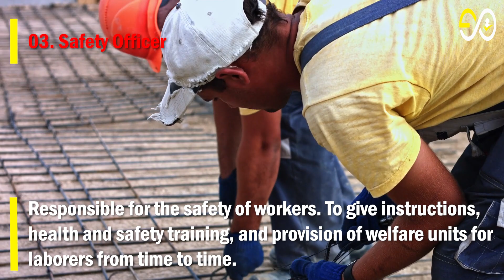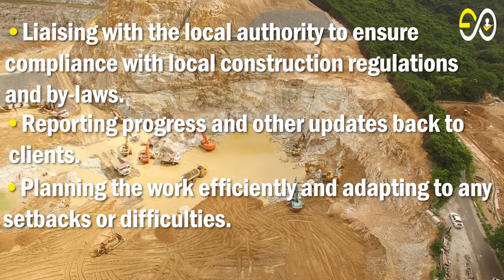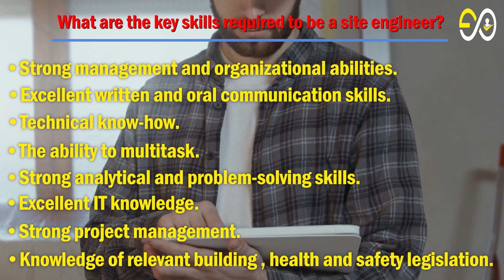Duties Of Civil Site Engineer And Their Responsibilities In Construction At Site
A site engineer’s role will be very different depending on the project they are working on. The duties will be very different from a housing project to commercial area development, for example. However, a site engineer’s job is generally to provide technical advice, manage staff on-site and ensure the completion of various parts of the construction project. Site engineers have similar roles to construction managers, though their role is more technical.